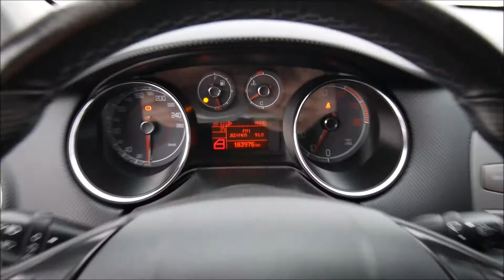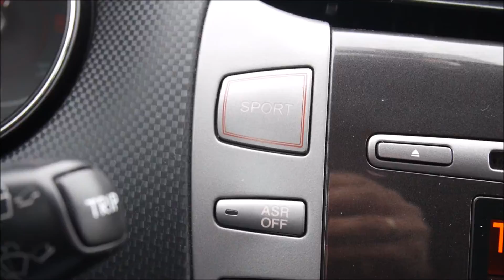Autokomis Soloch SPRZDANY: Fiat Bravo Sport 1.4 T-JET 150KM -Prezentacja. Goczałkowice-Zdrój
Fiat Bravo Sport 1.4 T-JET 150KM. Rok 2008. Przebieg: 183 tys km. Cena jak w ogłoszeniu:

Autohandel
Car trade
Commerce automobile
Торгівля автомобілями
Торговля автомобилями
تجارة السيارات